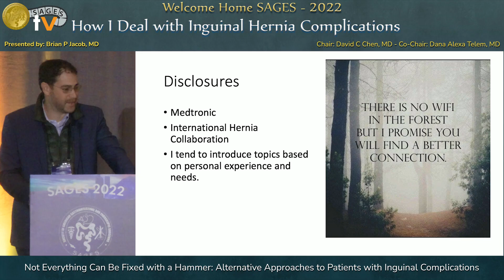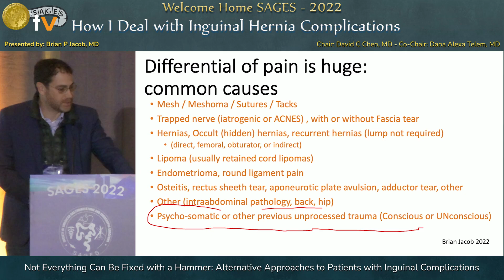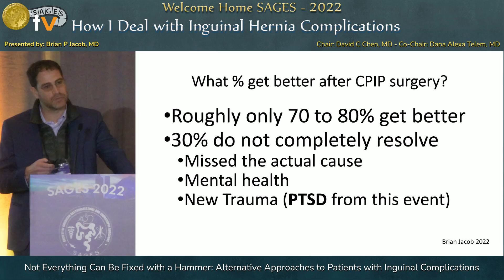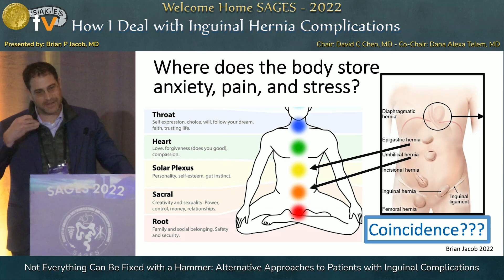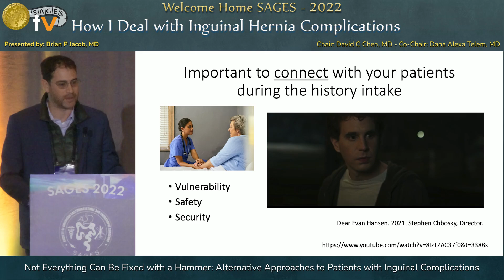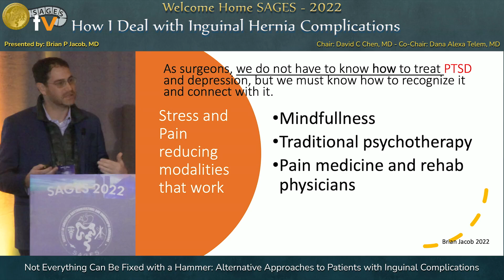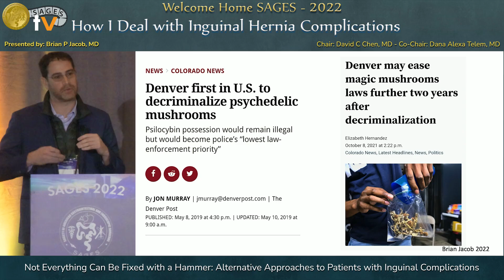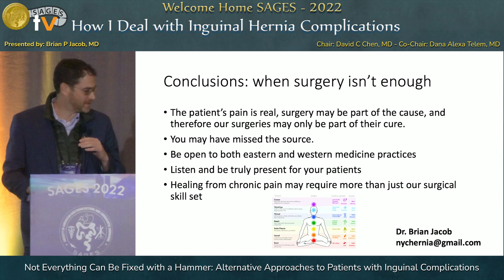Not Everything Can Be Fixed with a Hammer: Alternative Approaches to Patients with Inguinal Comp...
This talk was presented at the How I Deal with Inguinal Hernia Complications session by Brian Jacob  on Thursday, March 17, 2022 during the SAGES 2022 Annual Meeting in Denver, Colorado